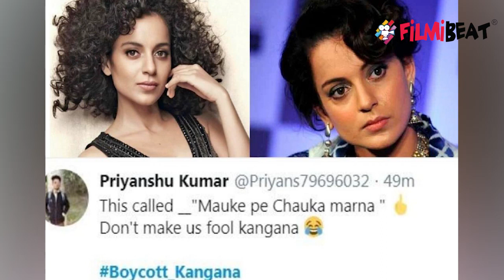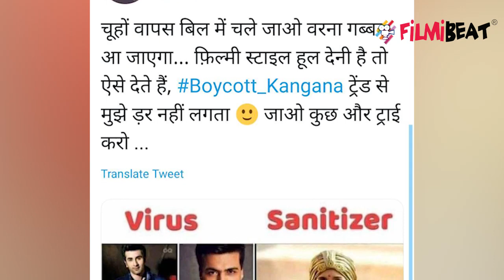Kangana ने Boycott_Kangana पर दिया जवाब, Karan-Alia को बताया virus|FilmiBeat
Kangana Ranaut, who recently made her debut on Twitter, has now reacted to ‘Boycott Kangana’ trending on Twitter. Watch the video to know what she has to say